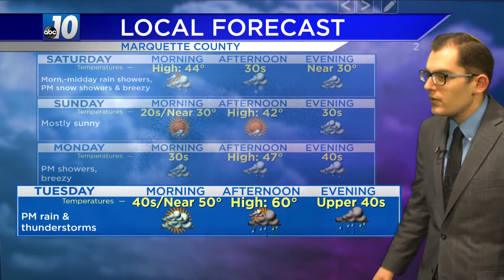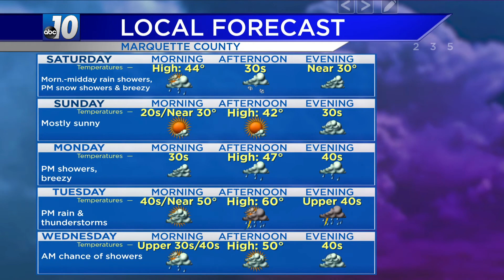Upper Peninsula Weather Forecast - April 23, 2021